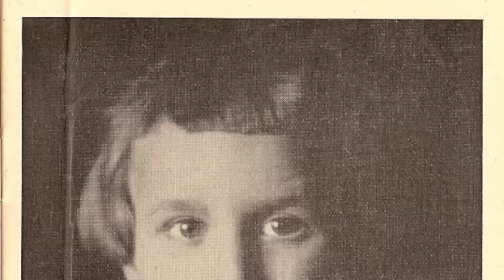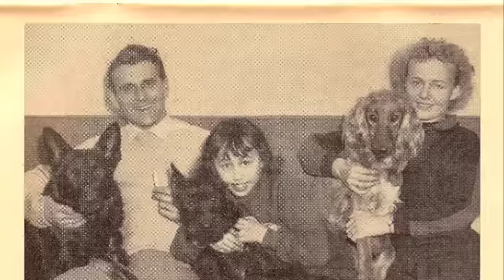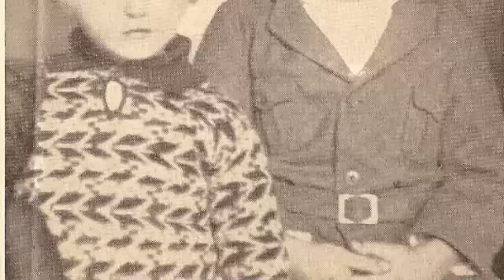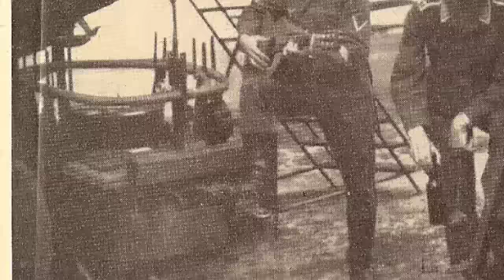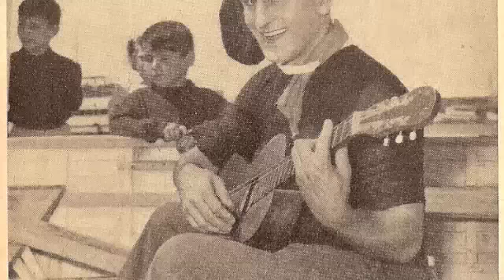René CAROL - Südliche Nächte & Capri Fischer (Bella Bella Marie)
René Carol Sings: "Südliche Nächte" from the same 1953 Film. Music -Gerhard Winker.(Lyrics-Kurt Felz + Aldo von Pinelli) & :Bella Bella Marie"